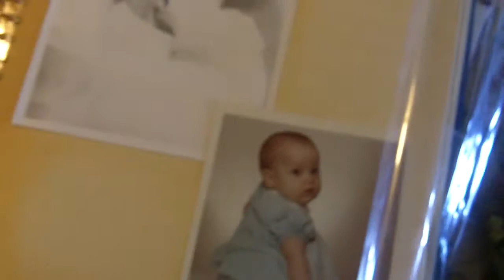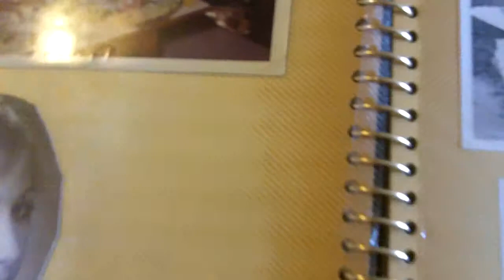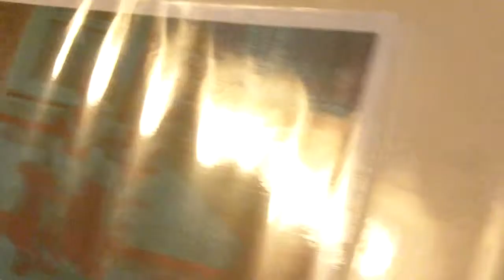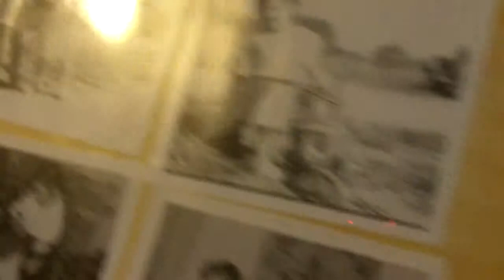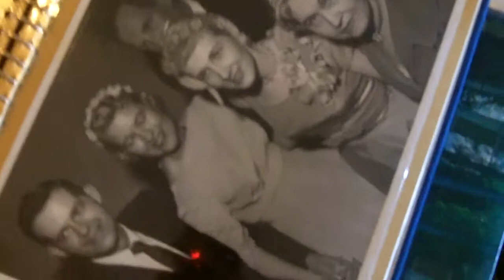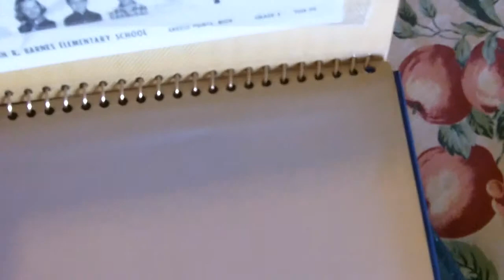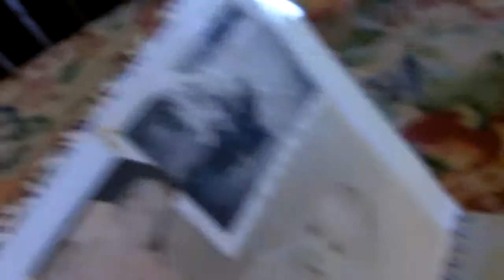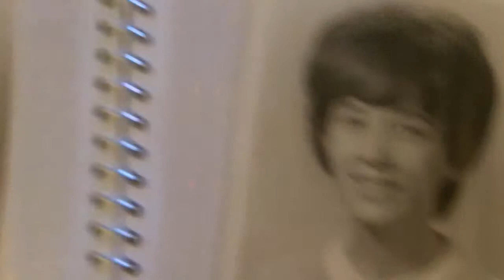Mom and Grandma photo book tour featuring Linda Grimes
These photos are from the 60's and feature tons of my family but mostly images of of Linda Grimes - Grandma's first born daughter who passed after being hit by a drunk driver when she was a teenager. Mom narrates with me and Grandma.